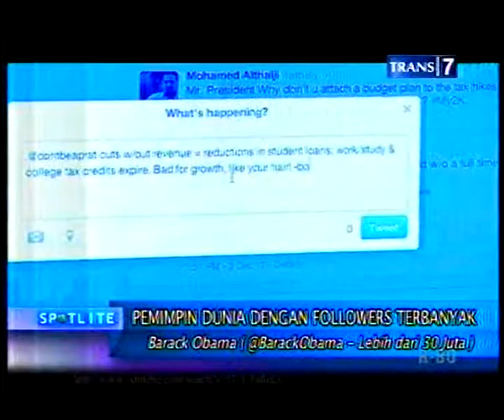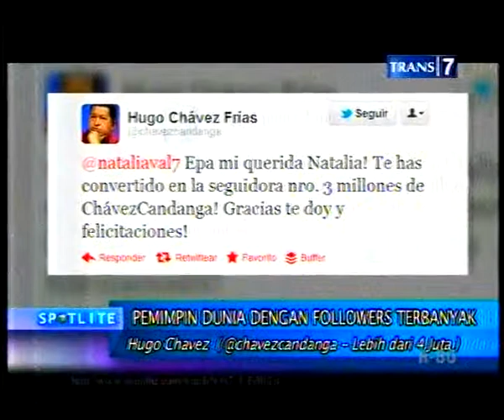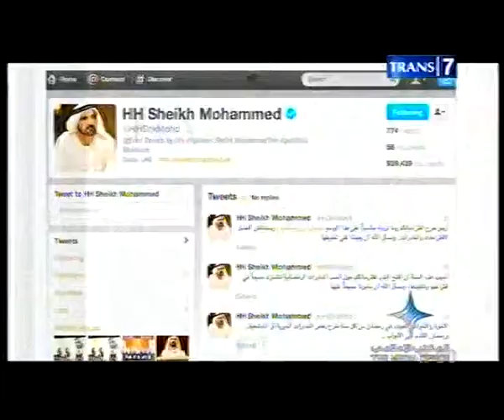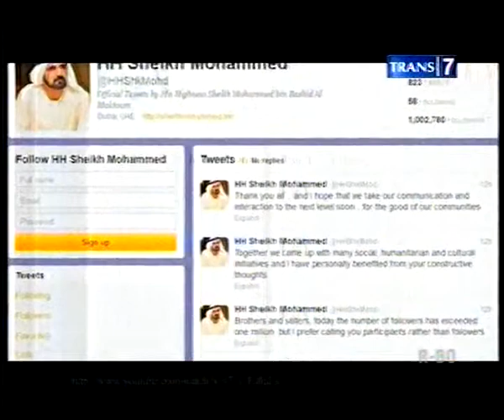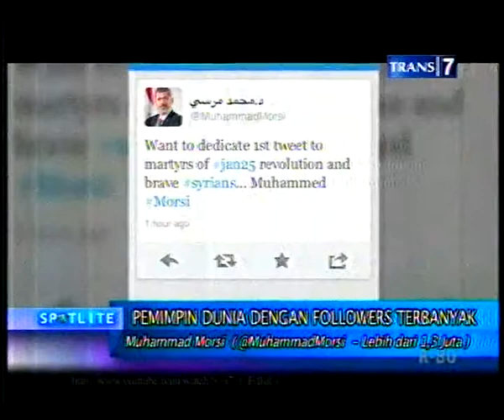Spotlite Pemimpin Dunia dengan Follower Twitter Terbanyak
Semua hak milik atas video ini adalah milik Trans7.

Selamat menyaksikan !